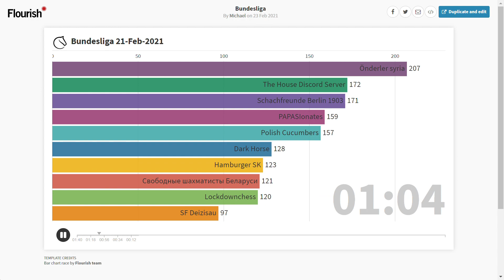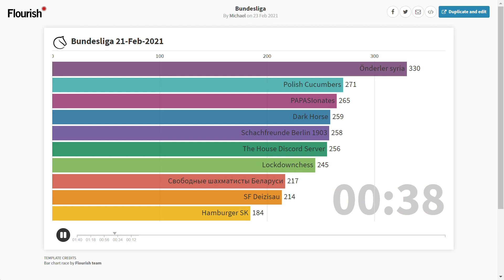Who won the 104th Lichess Quarantäne Bundesliga February 21, 2021?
for this feature! To create own race charts from Lichess team battles, check out